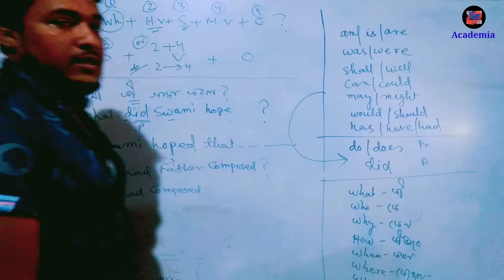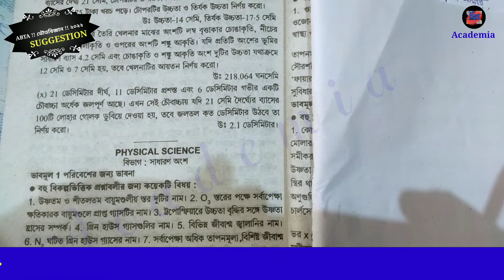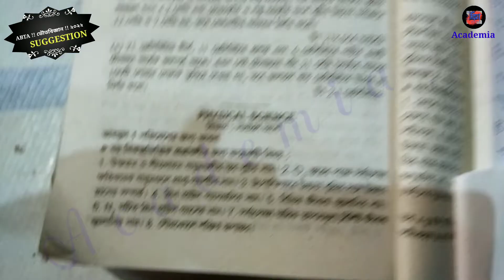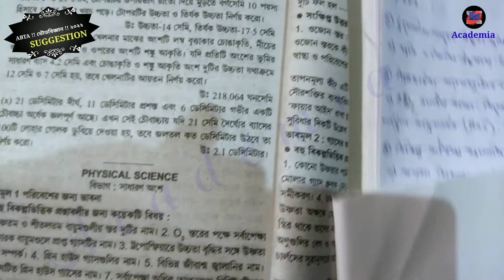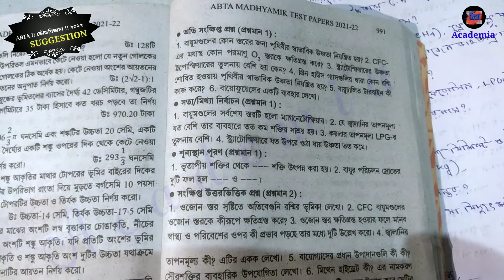🎻 madhyamik ABTA 2022 physical science suggestion page solve part-1📚physical science suggestion 2022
wbha test paper 2022 class 10 |test paper review
wbha madhyamik test paper 2022 geography solve | abta test paper 2022 | test paper solve

wbha madhyamik test paper geography solve 2022 | test paper 2022 | test paper review 2022 |last 5yrs geogaphy MCQ

class 10 wbha 2021 physical science solved,wbha 2021 solved physical science nirjan naskar,ph.sc test paper solution,test paper solution of geography madhyamik 2021,long question solutions of physical science test paper 2021,wbha madhyamik mock test paper 2021 physical science
abta test paper 2022 class 10 history
abta test paper 2022 class 10 bengali page 13
abta test paper 2022 class 10 math page 75
abta tes paper
abta test paper solved 2022 english
abta trst paper solved
abta test paper 2022 class 10
class 10 abta test paper solved
class 10 abta test paper
class 10 abta test paper 2021
madhyamik test question 2022
madhyamik test exam
madhyamik
madhyamik test pariksha question
madhyamik test paper 2021
madhyamik test exam date
abta test paper 2022 class 10 english page 22
abta test paper 2022 class 10 english page 70
abta test paper 2022 class 10 english page 102
abta test paper 2022 class 10 english page 126
abta test paper 2022 class 10 english grammar
abta test paper 2022 class 10 english unseen
abta test paper 2022 english
2022 madhyamik test paper
2022 madhyamik test paper math
2022 madhyamik test paper bengali
2022 madhyamik test paper bangla
2022 madhyamik test paper english
madhyamik 2022 abta test paper
2022 madhyamik best test paper
2022 madhyamik test paper geography
2022 madhyamik test paper solve